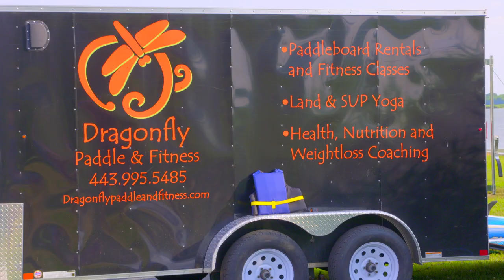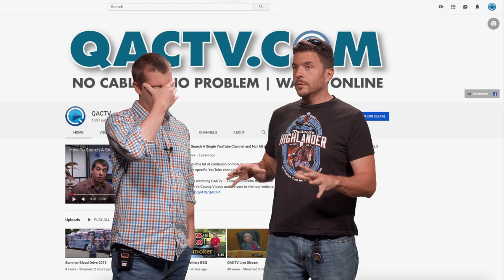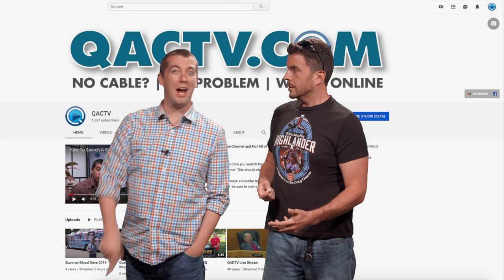Dragonfly Paddle & Fitness - SUP Paddleboarding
Bruce and Chris discover Dragonfly Paddle & Fitness with Karla Horton and if you have been missing out, now is the time to join!

With many fitness, yoga, and paddle-board classes you need to check out with awesome business in Queen Anne's County -